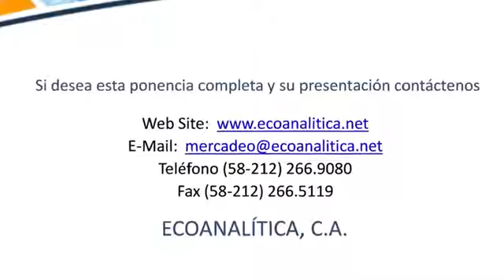Pedro Palma. Foro - Perspectivas 2015: Venezuela. La recesión estructural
Publicado originalmente el 29 de Jun. de 2015
El Dr. Palma durante su exposición en el foro habla de la deuda neta que tiene PDVSA con el Banco Central de Venezuela, la cual considera es una deuda descomunal.